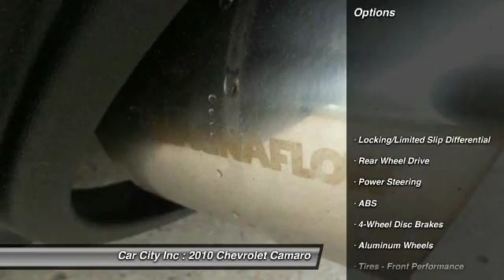2010 Chevrolet Camaro Des Moines IA 6679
2010 Chevrolet Camaro 1SS

A sharp looking sporty ride! Stop by and take a look and see if it isn't the right one for you!